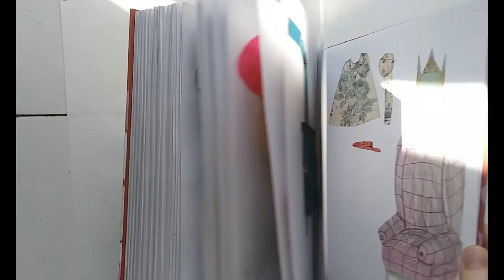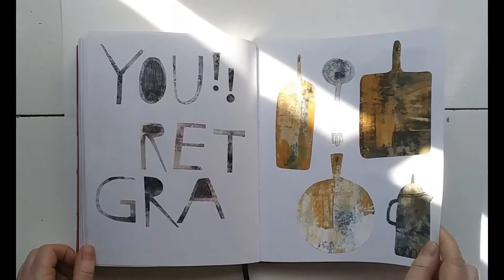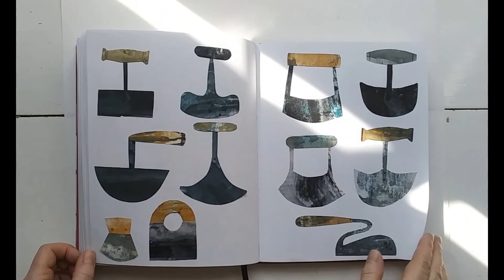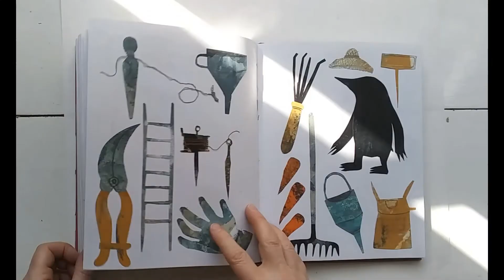100 days of collage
I have done a couple of 100 day art projects in the past and this time I thought it would be fun to work with either hand painted papers or papers I have collected over time (I have a lot!).

I scanned some of the pages and put the collaged elements together in Photoshop to create finished pieces.